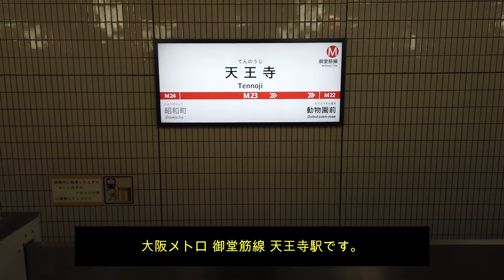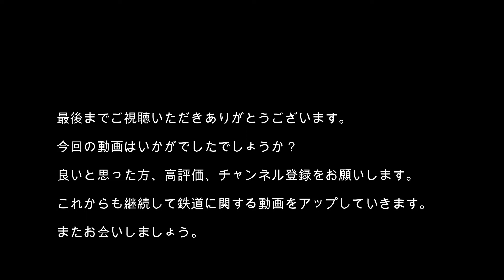【鉄道】No136 大阪メトロ 御堂筋線 天王寺駅のエレガントな光景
大阪メトロ 御堂筋線 天王寺駅の優雅な光景を撮影しました。歴史を感じる光景をお楽しみください。